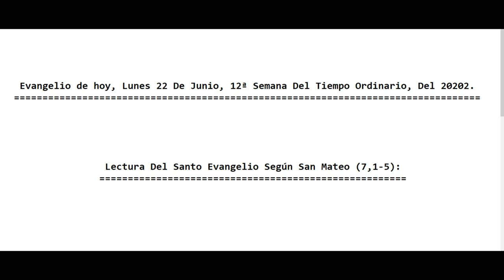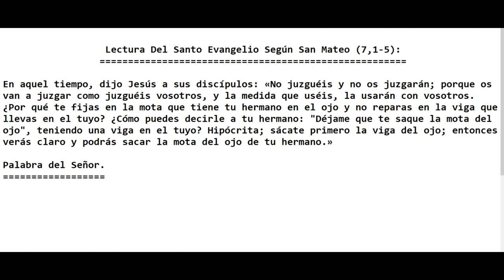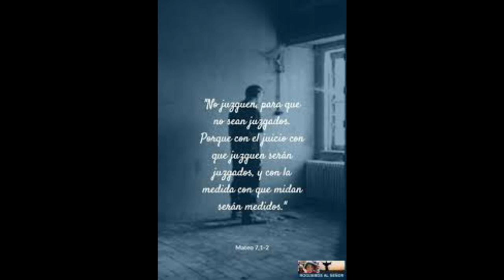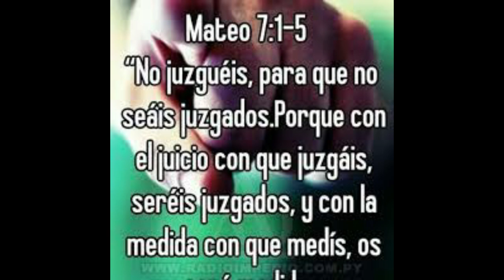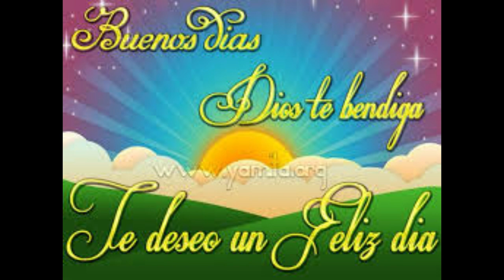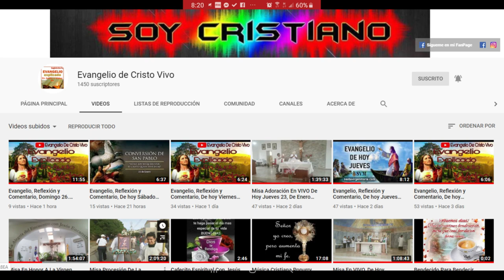Evangelio De hoy Lunes 22 De Junio,12ª Semana Del Tiempo Ordinario, 2020. P. Alberto Dominguez (C.P)